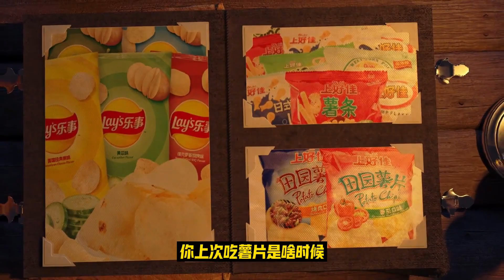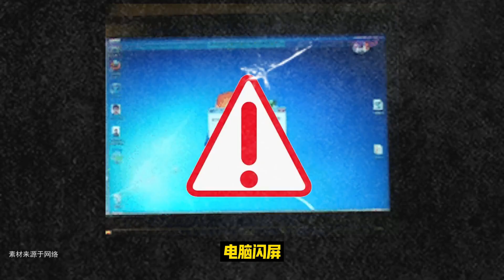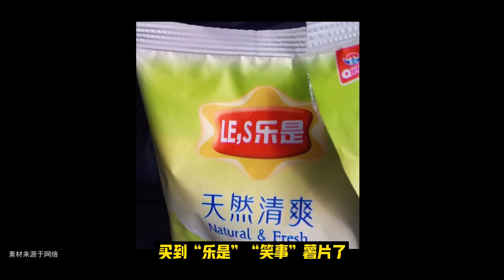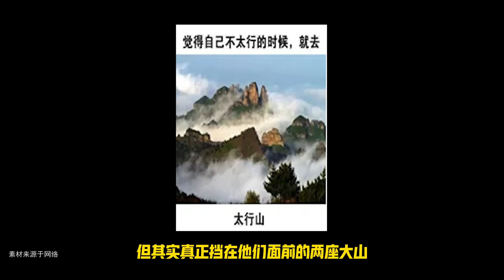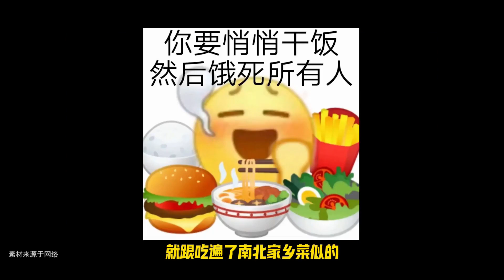内卷！乐事涨价，薯片三十年格局巨变！【商业Battle史】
薯片之间的“内卷”始于口味，陷于咀嚼，忠于品牌。